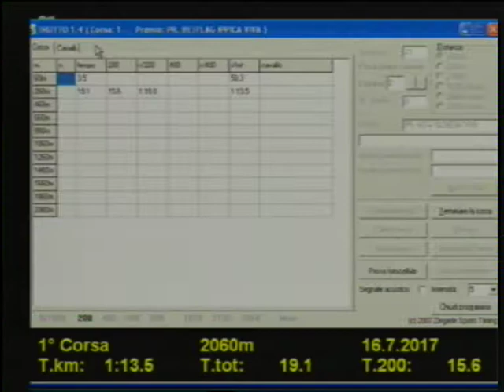1aTorino 16 luglio